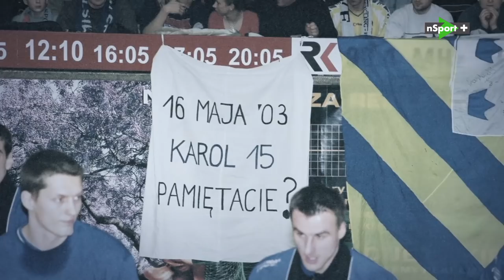Legendy PGE Vive Kielce || Bielecki | Szmal | Strlek | Zorman